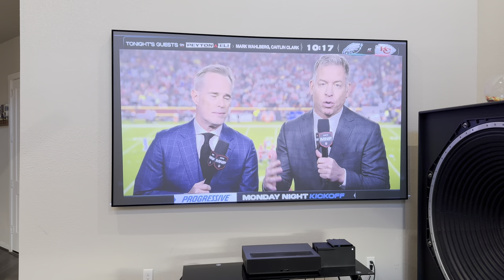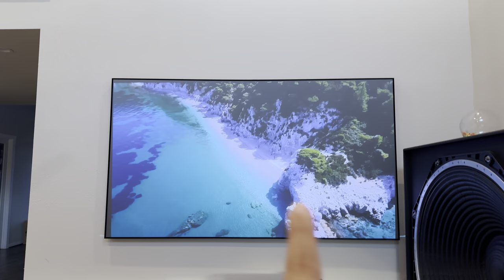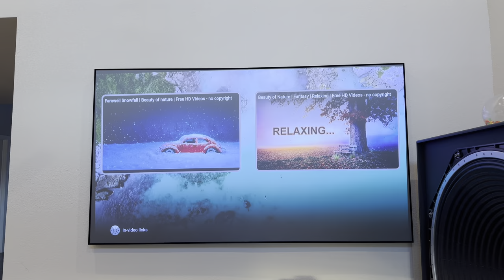Formovie Theater 4K Ultra Short Throw Projector Worth it??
Formovie Theater 4K Ultra Short Throw Projector Worth it?? Links to Buy